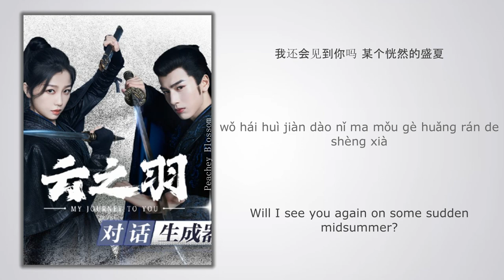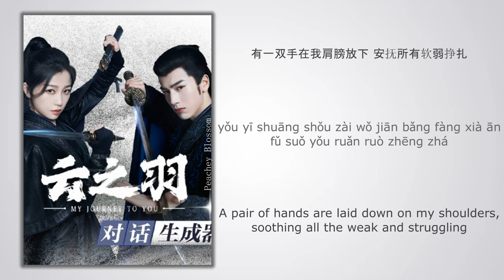远山如昨 (Distant Mountains Like Yesterday) - 陈楚生 (Chen Chusheng)《云之羽 My Journey To You》Chi/Eng/Pinyin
Song Name (歌名): 远山如昨 (Distant Mountains Like Yesterday)

Singer (歌手): 陈楚生 (Chen Chusheng)
Drama Name (电视剧名字):《云之羽 My Journey To You》